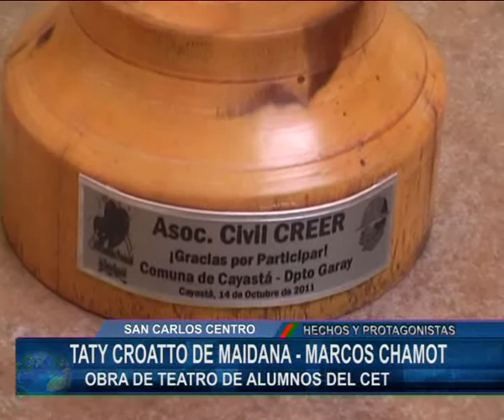EL CET PRESENTO UNA OBRA DE TEATRO